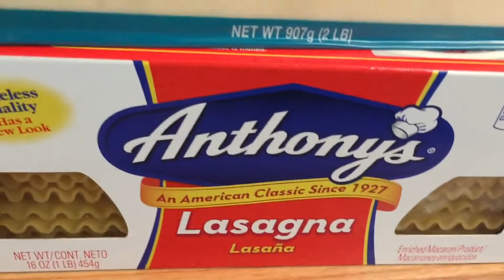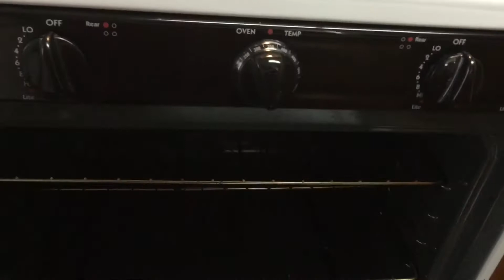Haciendo Una Lasaña A Mi Estilo y Una Deliciosa Quesadillas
Horneando Lasaña y Quesadillas